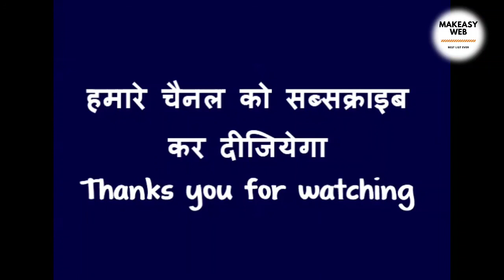Which is the Best Safety Locker in India देखो फिर खरीदो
Get Which is the Best Safety Locker in India देखो फिर खरीदो
1. ► AmazonBasics Security Safe 0 5 Cubic Black

2. ► Godrej Solutions Forte Pro Digital

3. ► Godrej Security Solutions Forte Pro

4. ► Godrej Security Solutions SEEC9060 Electronic

5. ► Godrej Security Solutions Esquire Electronic

6. ► Ozone Steel Biometric Motorised 10 Pieces

7. ► Godrej Forte Pro Key Lock

8. ► Ozone OES BAS 05 Core Safe Black

Using Free Copyright Music of Youtube.

Thanks
007COOL